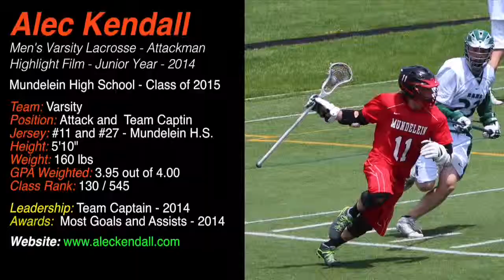Alec Kendall - Lacrosse Highlights - Junior Yr 2014 - Mundelein High School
This video is a highlight film of Alec Kendall Lacrosse - Junior Yr 2014  - Mundelein High School